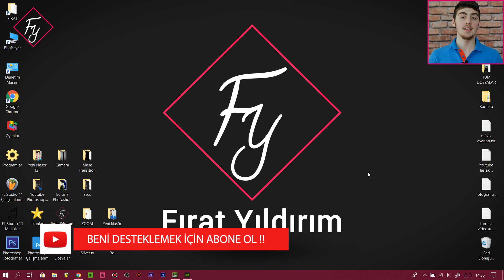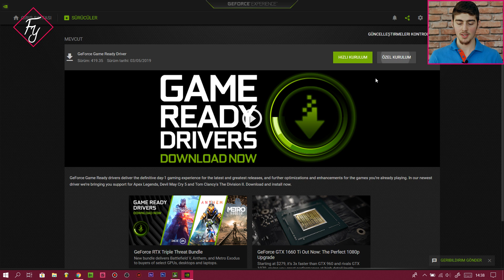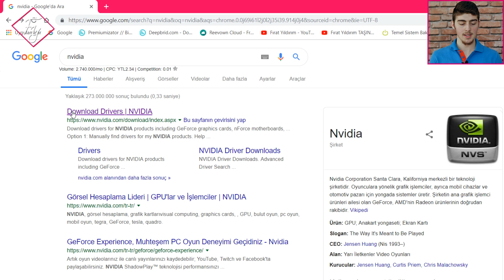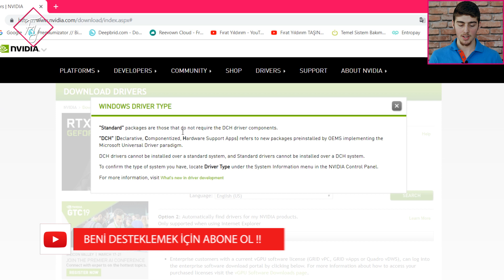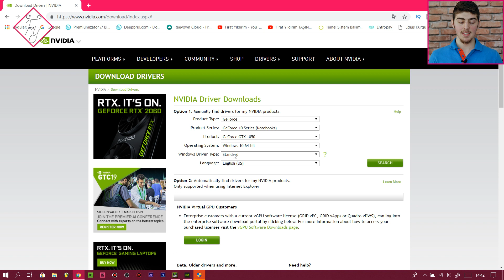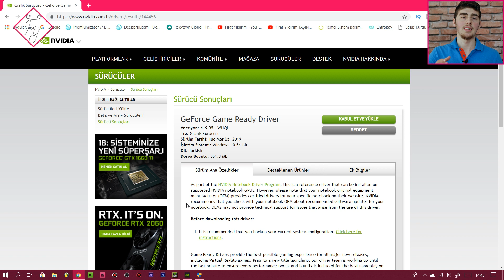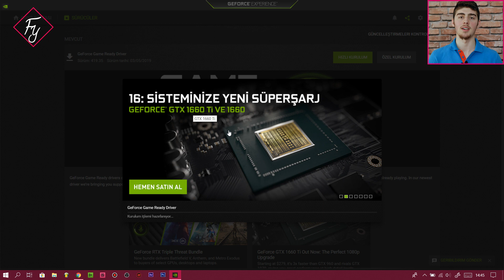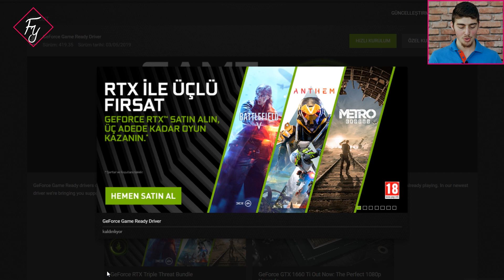Nvidia Ekran Kartı Güncelleme Nasıl Yapılır? - (Oto+Manuel)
Nvidia ekran kartı driver sürücüleri laptoplarda otomatik ve manuel nasıl güncellenir bu videoda bunları detaylı bir şekilde anlatıyorum. Ayrıca temiz kurulum seçeneği ve geforce experience programı ne işe yarar bunu da anlatıyorum.

Nividia ekran kartı güncellemesi yaparken birçok kişi bazı hatalarla karşılaşabiliyor. Bende bu videoda nvidia driver temiz kurulum nasıl yapılır bunu da anlatıyorum. Temiz kurulum eski ekran kartı sürücülerini ve ayarlarını bilgisayarınızdan kaldırarak yeni sürücüleri kurmaya yarayan bir seçenektir. Bütün detayları videoda bulabilirsiniz!

⏩ Hemen Videoya Geçmek İçin Şu Süreye Tıklayın ► 00:50

🔶 İlgili Diğer Videolar 🔶

🔥 Discord Sunucumuz (Video linki paylaşımı, sohbet ve bilgi alışverişi yaptığımız sunucumuz)

🔷 Bilgi Alışverişi ve Sohbet Gruplarımız 🔷

ℹ Videolar hakkında özel sorularınız için bana Kişisel İnstagram, Twitter ve E-posta adreslerim üzerinden ulaşabilirsiniz!

© Bu video şahsım tarafından çekilmiştir. Telif hakkı bana aittir. İzinsiz kullanılamaz ❗

💠 Video Bölümleri 💠
0:00 Giriş!✔️
0:18 Ekran Kartı Güncelleme İle İlgili Önemli Bir Bilgi!✔️
0:53 Nvidia Ekran Kartı Sürücüsü Otomatik Nasıl Güncellenir?✔️
1:01 Nvidia Geforce Experience Programı Nasıl İndirilir?✔️
1:13 Geforce Experience Programı Ne İşe Yarar Kısaca!✔️
1:40 Geforce Experience Programından Ekran Kartı Sürücüsü Nasıl Güncellenir?✔️
2:07 Hızlı Kurulum ve Özel Kurulum Arasındaki Farklar Nelerdir? - Neden Özel Kurulum?✔️
2:20 Temiz Kurulum Ne İşe Yarar?✔️
2:54 Nvidia Ekran Kartı Sürücüsü Manuel Nasıl Güncellenir?✔️
4:21 Windows Sürücü Tipi Nasıl Öğrenilir? (Kurulum İçin Gerekli)✔️
4:51 Nvidia Denetim Masası Nasıl Açılır?✔️
6:20 Ekran Kartı Sürücüsü Otomatik Güncelleme! (Canlı Gösterim)✔️
8:28 Bitiş!✔️